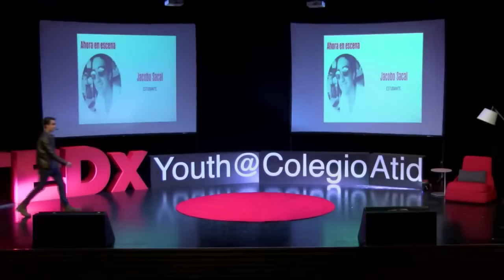No te conformes | Jacobo Sacal | TEDxYouth@ColegioAtid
Descubriendo su pasión.
Las escuelas no responden a los intereses de los jóvenes.
El aprendizaje autonomo y la perseverancia.

Estudiante Judeo-mexicano, cursa primero de preparatoria, en su tiempo libre le gusta hacer ejercicio, leer, y aprender. Desde una temprana edad se ha dado a la tarea de analizar y averiguar cómo funcionan las cosas a su alrededor.
Apasionado de los coches, los animales, la música y el baile, Jacobo le apuesta a la importancia de la programación en una era marcada por la tecnología.